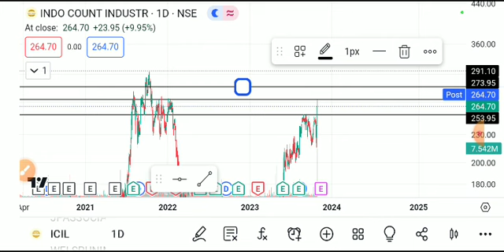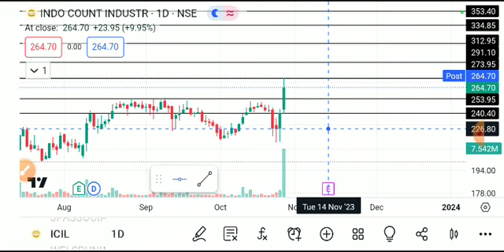ICIL SHARE LATEST NEWS TODAY/ICIL SHARE TARGET/ICIL SHARE ANALYSIS/ICIL SHARE LATEST NEWS